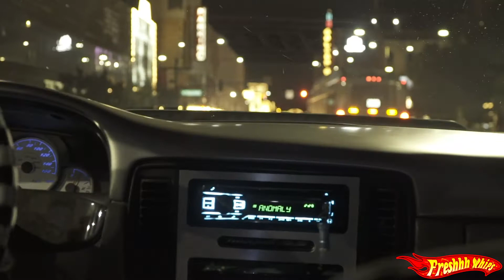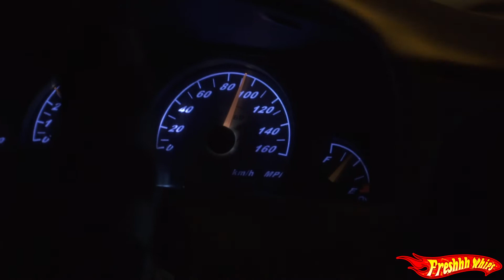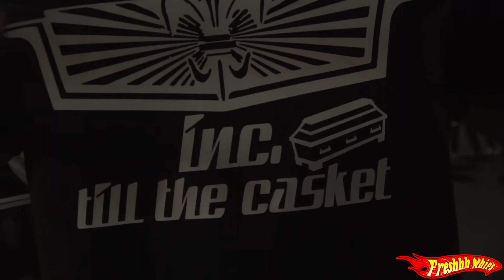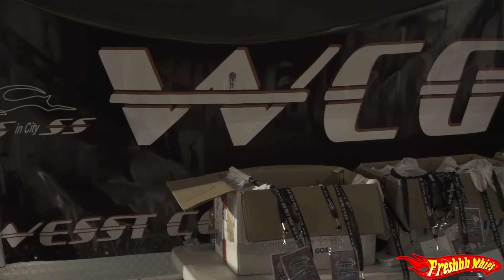West Coast Gathering 15 Episode 3 : Off to the races